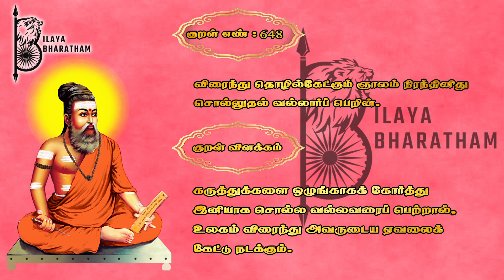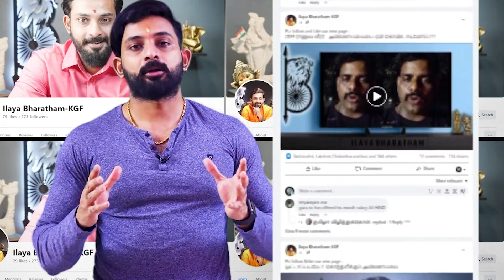திருமாவை வறுத்தெடுத்த அண்ணாமலை....!!?? Karthik Gopinath